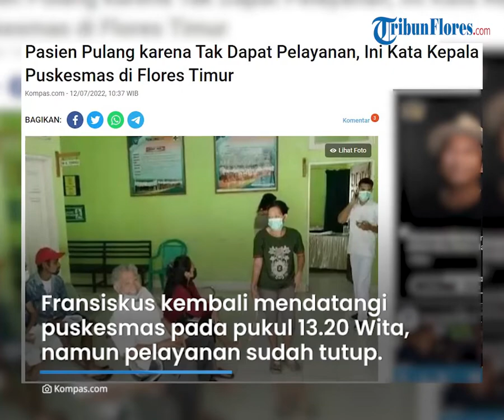Kisah Pasien Pulang karena Tak Dapatkan Pelayanan, Begini Penjelasan dari Kepala Puskesmas di Flotim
Foto tersebut diunggah akun Facebook Fransiskus Xaverius Masan di ke grup Facebook Suara Flotim.

Dalam unggahannya, Fransiskus mengaku, ia bersama sang istri datang ke Puskesmas Lite pada pukul 7.30 Wita.

Namun, hingga pukul 11.30 Wita, mereka tak kunjung mendapat pelayanan.

Tidak hanya keduanya, ada juga pasien lain yang memilih pulang tanpa mendapat pelayanan.

"Banyak pasien ada anak-anak yang demam harus pulang tanpa mendapatkan pelayanan. Begitu pun saya bersama istri saya," tulis Fransiskus dalam unggahannya.

Fransiskus kembali mendatangi puskesmas pada pukul 01.20 Wita, namun pelayanan sudah tutup.

Menanggapi hal itu, Kepala Puskesmas Lite, Anselmus Seli membantah bahwa pihaknya tidak memberikan pelayanan kepada pasien.

Ia menjelaskan, para pasien umum dilayani seperti biasa sejak pukul 07.30 Wita.

Hanya saja, pelayanan untuk pasien ibu hamil tidak dilakukan karena tenaga kesehatan yang bertugas tidak berada di puskesmas.

"Yang menjadi permasalahan kemarin itu hanya di pelayanan kesehatan ibu dan anak yaitu di pemeriksaan ANC (antenatal care) ibu hamil. Sementara pasien biasa dilayani oleh ibu dokter," jelas Anselmus saat dihubungi, Selasa (12/7/2022).

Anselmus juga mengaku, saat itu dirinya tidak berada di puskesmas lantaran masih mengikuti kegiatan di Larantuka.

Dirinya sudah berusaha menghubungi bidan koordinasi (bikor) yang bertugas yang melayani ibu hamil untuk menanyakan alasan ketidakhadiran mereka.

"Saya belum mendapat jawaban karena jaringan. Rencanya hari ini kami ada pertemuan, tapi karena ada halangan kegiatan di Larantuka jadi besok baru pertemuan. Saya mau minta pertanggungjawaban dari mereka," ujarnya.

Artikel ini telah tayang di Kompas.com dengan judul "Pasien Pulang karena Tak Dapat Pelayanan, Ini Kata Kepala Puskesmas di Flores Timur", Klik untuk baca
Penulis : Kontributor Maumere, Serafinus Sandi Hayon Jehadu
Editor : Andi Hartik